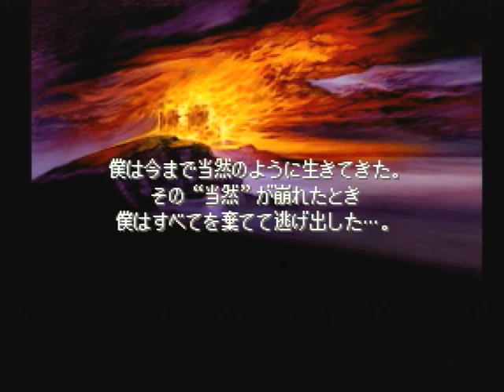【PS】ファイナルファンタジータクティクス Part１１ ～ジークデン砦 【スタートオンゲームズ】【スタゲー】【JAPAGE】